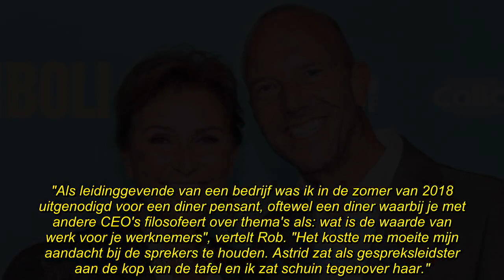Man Astrid Joosten kon ogen niet van haar afhouden bij eerste ontmoeting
Astrid Joosten (64) is dit jaar getrouwd met haar liefde Rob Peters. De twee zien elkaar voor het eerst in 2018 en bij die ontmoeting kan Rob zijn ogen niet van Astrid afhouden. Dat vertelt hij in 'Margriet'.